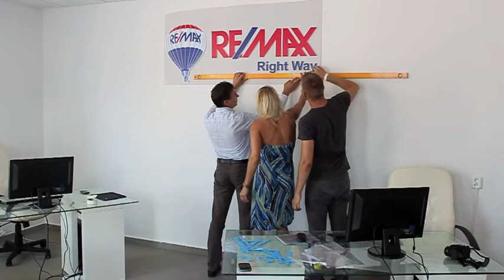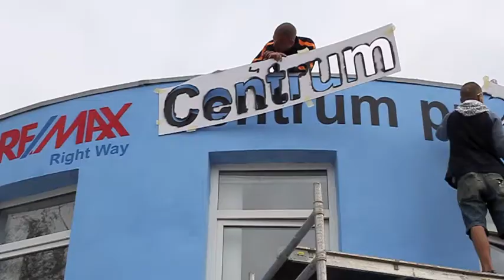RE/MAX Right Way - realitná kancelária na novej adrese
Realitná kancelária RE/MAX Right Way sa presťahovala na novú adresu!

Od dnes nás nájdete na Ivanskej ceste 2/B, len 3 minúty chôdze od OC Avion, hneď vedľa predajne kobercov JUTEX. Profesionálny tím realitných maklérov Vás, našich klientov a kolegov, rád privíta vo vynovených priestoroch s netradičným interierovým a exterierovým riešením.